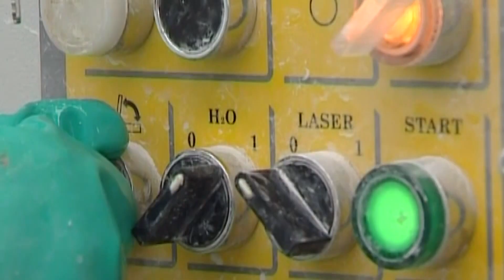Rapporto Svimez 2023: "Al Sud concentrazione lavoro povero e precario"